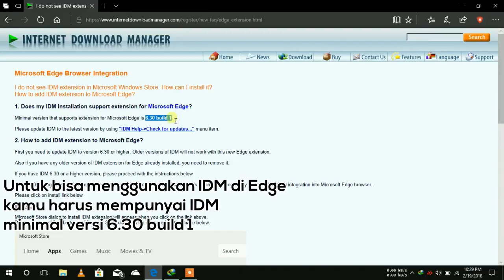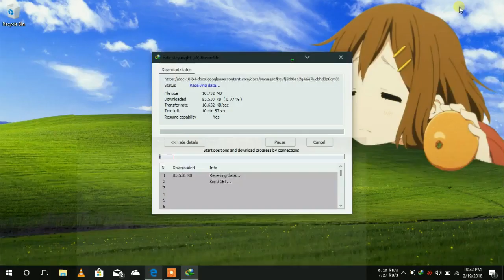Cara Install IDM Extension di Microsoft Edge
Internet Download Manager atau biasa disebut IDM menjadi salah satu aplikasi download manager terbaik saat ini dimana kecepatan unduhnya yang dapat diandalkan. Tapi tahukah kamu kalau ingin menggunakan Internet Download Manager saat mengunduh membutuhkan extension dari Internet Download Manager sendiri dalam browsernya?

Mungkin bagi kamu yang menggunakan Google Chrome atau Mozilla Firefox bisa langsung terpasang dengan sendirinya, namun bagaimana caranya memasang di Microsoft Edge, browser bawaan Windows 10 yang dimana masih dipandang sebelah mata karena disamakan oleh pendahulunya, Internet Explorer.